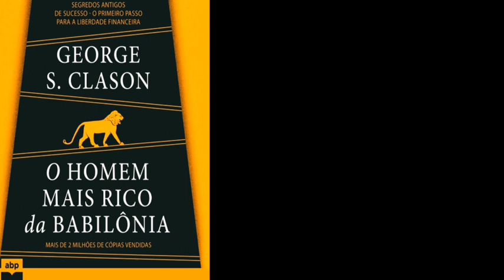O Homem Mais Rico da Babilônia: Parte (6) "A Lenda dos Muros da Babilônia".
RESUMO DE LIVROS 📚

Autor: George S. Clason.

~~Economia & Negócios~~

📢 "O Homem Mais Rico da Babilônia" é um livro escrito por George S.
Clason e publicado pela primeira vez em 1926.
Ele é um guia prático para a prosperidade financeira, baseado nos princípios de como lidar com dinheiro e alcançar a riqueza.

📢 A história se passa na antiga cidade de Babilônia e segue a vida de um homem chamado Arkad, que se torna o homem mais rico da cidade e compartilha seus segredos com outros personagens.
O livro ensina lições valiosas sobre como economizar, investir e gerenciar o dinheiro, através de parábolas sobre a vida cotidiana dos babilônicos.

📢 Com uma linguagem simples e direta, "O Homem Mais Rico da Babilônia" oferece conselhos atemporais que ainda são relevantes hoje em dia, tornando-se um clássico da literatura de finanças pessoais.

◆ Para que mais pessoas possam ter acesso ao nosso vídeo!

Compartilhar 📲
E comenta 💬

◆ E também para que o YouTube entenda que o nosso conteúdo é relevante e entregue esse vídeo para mais pessoas.

QUE DEUS ABENÇOE Á TODOS QUE PASSARAM POR AQUI, E TAMBÉM A TODOS QUE VIÉREM A PASSAR...♡